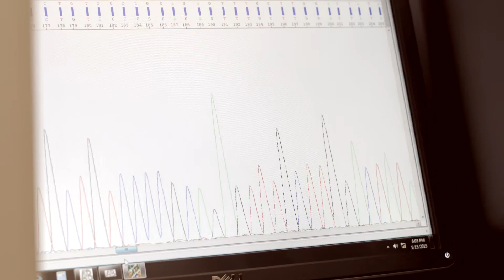LifeLabs Case Study